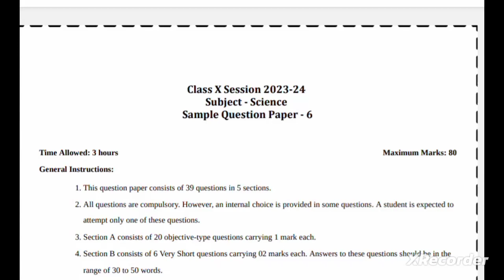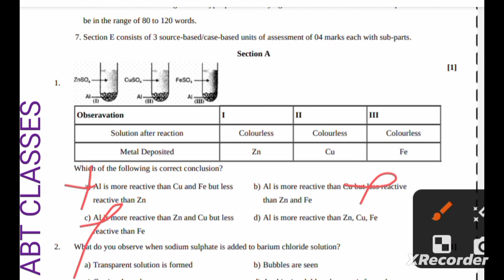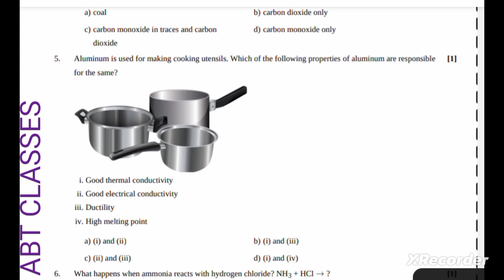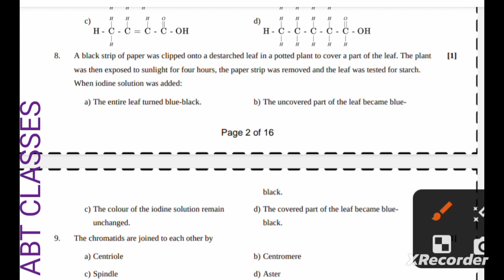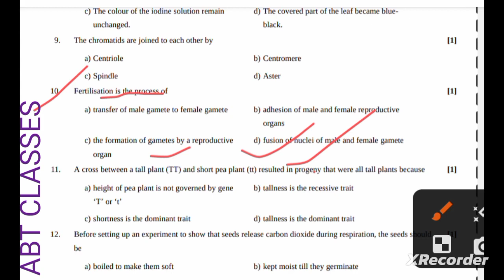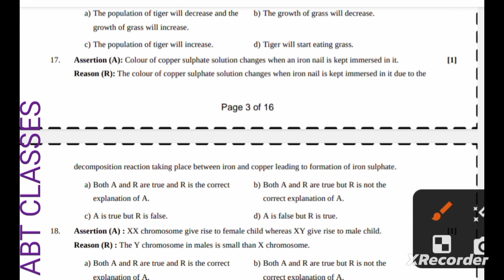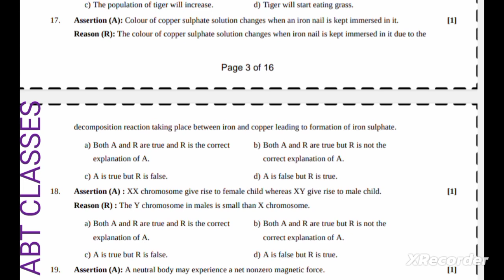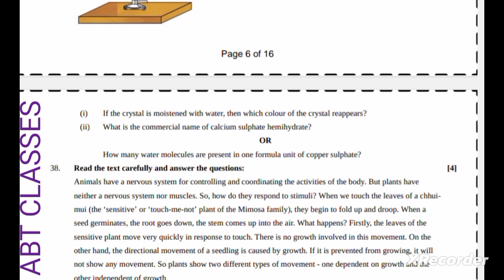SAMPLE PAPER OF SCIENCE CLASS 10th CBSE 2024-25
SAMPLE PAPER OF SCIENCE CLASS 10th CBSE 2023-24